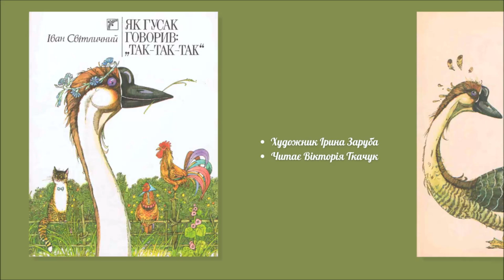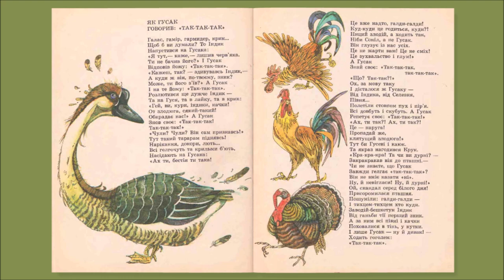ЯК ГУСАК ГОВОРИВ: "ТАК-ТАК-ТАК" (Іван Світличний) - віршована АУДІОКАЗКА українською мовою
Народився Іван Світличний 1929 року на Луганщині.

1933-го мати, рятуючи дітей від голодної смерті, наймитувала на Донбасі. Згодом, сама неписьменна, купувала синові книжки і з останніх сил допомагала йому здобути освіту.

Змалку Іван виконував усю чоловічу роботу (батько хворий, потім — на фронті): косив, їздив на дахах вагонів по сіль, добував паливо. 1943 року, пробуючи підірвати фашистську машину, залишився без пальців на обох руках, а під час операції мовчав, зціпивши зуби, аби не турбувати матір.

Він навчився писати покаліченими руками і середню школу закінчив із золотою медаллю, а згодом — з відзнакою Харківський університет.

 Він завжди багато читав, ще в університеті почав збирати власну бібліотеку, часто за рахунок злиденного харчування.

Казка перед сном, Топ 10 казки для дітей
Кращі аудіо казки для дітей українською слухати онлайн.
Кращі казки на ніч, аудіоказка перед сном
Казки українською мовою
Казкотерапія для дітей
10 кращих казок про сон та сновидиння
10 кращих казок для засинання
Казка для сну
Казка засинайка
Казка медитація
Медитативна казка

Казка для легкого засинання
Казка коли дітки спати не хочуть лягати
Заспокійливі казки
Казкотерапія для дітей
Аудіоказка з картинками
Аудіо казки з картинками

Казка перед сном
Топ 10 казки для дітей
Казка про сон
Казки українською мовою
Казка на ніч